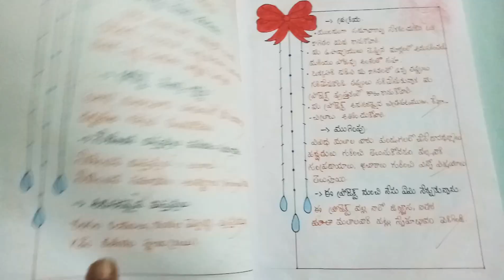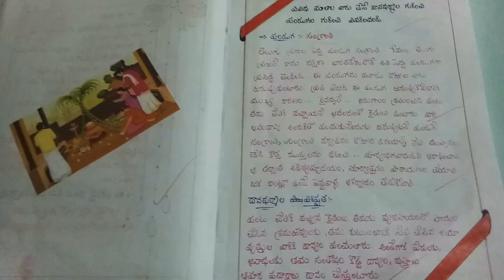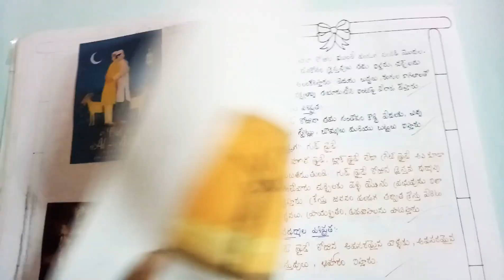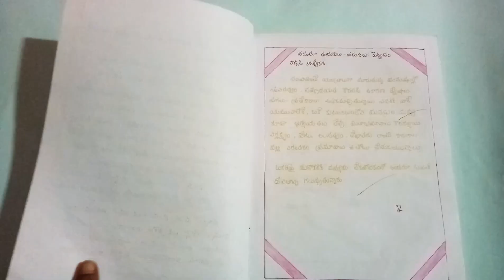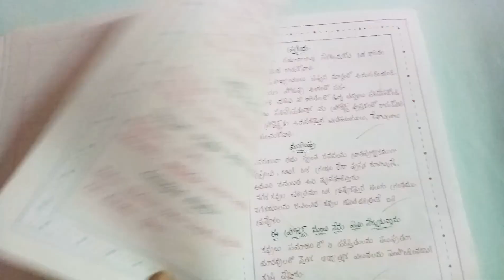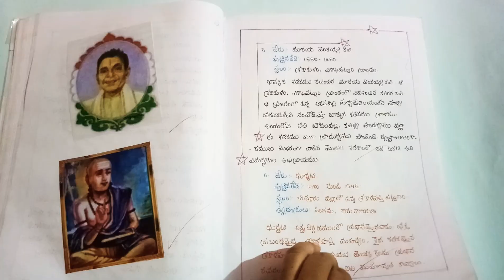10th class telugu project